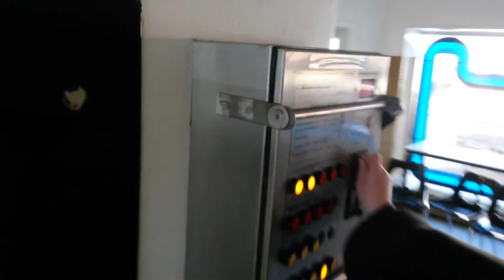Thisted møntvask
Centrifuge